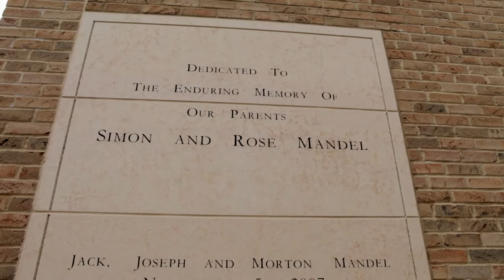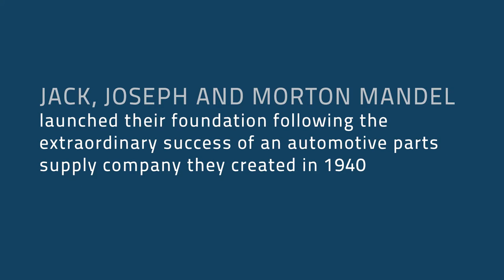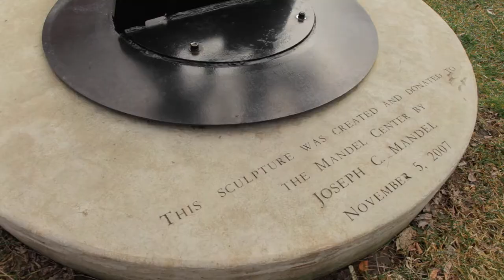Jack, Joseph and Morton Mandel Foundation Awards $8 million to CWRU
The Jack, Joseph and Morton Mandel Foundation has awarded Case Western Reserve University $8 million to support programs in social work, non-profit leadership and community engagement. The commitment includes a $4.95 million lead gift for the renovation of the Jack, Joseph and Morton Mandel School of Applied Social Sciences, as well as funding for related educational initiatives.